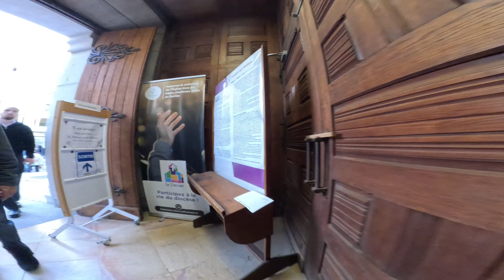4K WALKING TOUR OF NICE SHOPPING AREA IN FRANCE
4K WALKING TOUR OF NICE SHOPPING AREA IN FRANCE